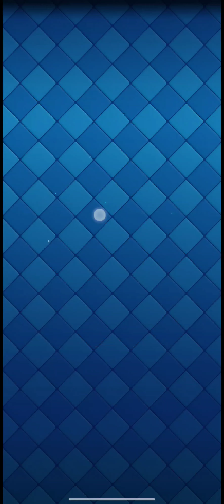Arena 13 Arena challenge deck and playing it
Arena 13 Arena challenge deck while showcasing the deck.